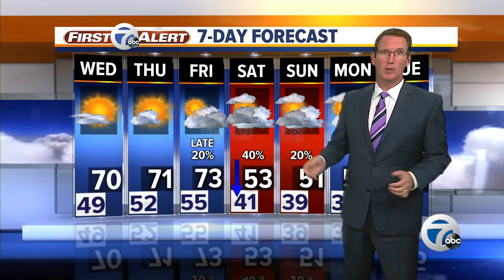7 Action News Latest Headlines | October 8, 6pm